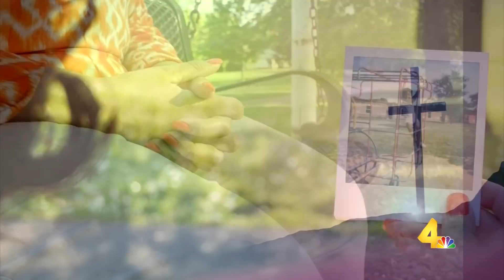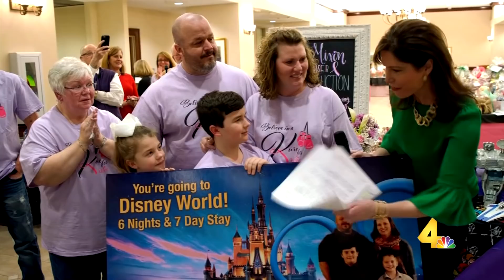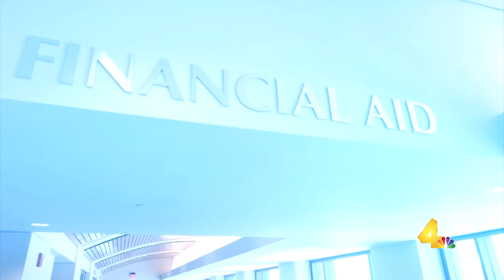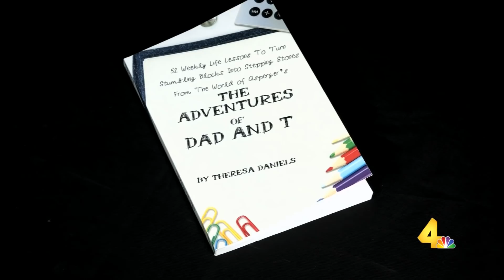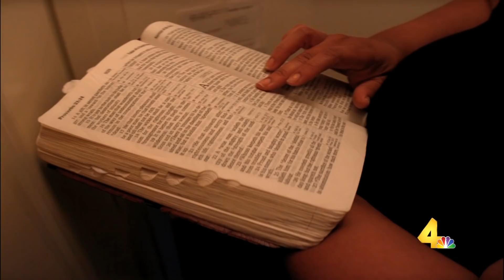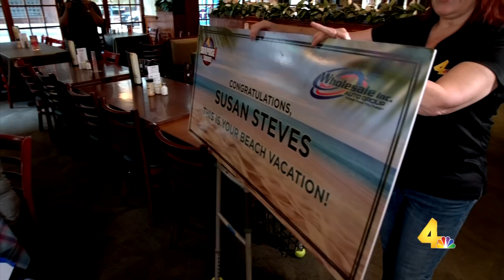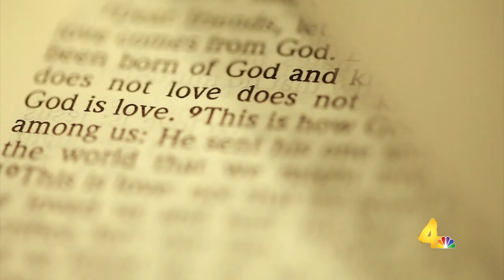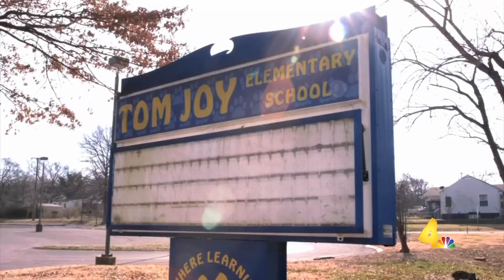Surprise Squad Biggest Surprises of 2018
The News4 Surprise Squad looks back at the biggest surprises of 2018.